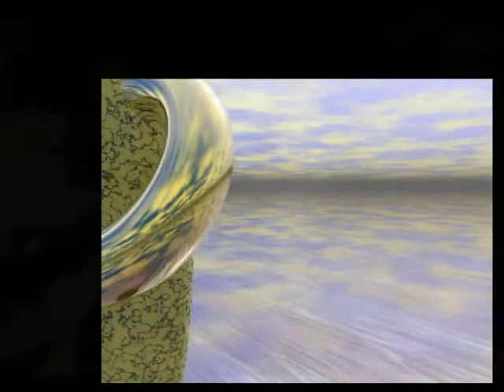EVJ Oliver Entronic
another world out there...oliversuniverse...